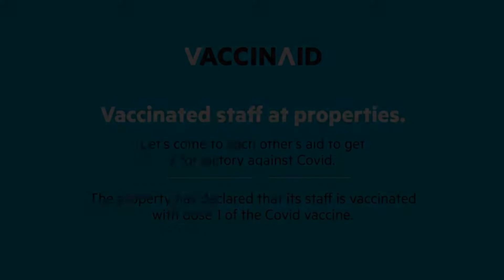OYO 27701 Hotel Kshounish Residency, Māldah, India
About Property:
Vaccinated Staff - OYO 27701 Hotel Kshounish Residency is located in Māldah. Among the facilities at this property are a 24-hour front desk and room service, along with free WiFi throughout the property. The hotel features family rooms.
At the hotel, every room is equipped with a wardrobe, a TV and a private bathroom.
Guests at Vaccinated Staff - OYO 27701 Hotel Kshounish Residency can enjoy a contin...
Property Type: Hotel
Address: 1, Station Road,Malda(Above Royal Enfield Showrooms), 732101 Māldah, India
Searching For
1. OYO 27701 Hotel Kshounish Residency - Māldah - India
2. OYO 27701 Hotel Kshounish Residency - Māldah - India Address
3. OYO 27701 Hotel Kshounish Residency - Māldah - India Rooms
4. OYO 27701 Hotel Kshounish Residency - Māldah - India Amenities
5. OYO 27701 Hotel Kshounish Residency - Māldah - India Offers and Deals
Audio Credit:
Track Title: Blank Slate
Artist: VYEN